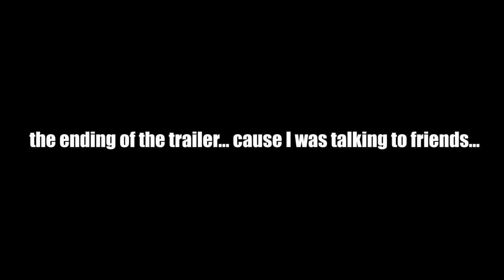MASS EFFECT 4???????? || Mass Effect Will Continue Teaser REACTION!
DID THEY JUST DO THAT?!